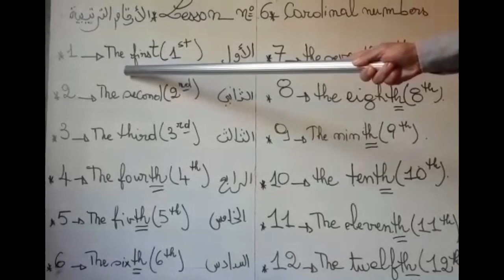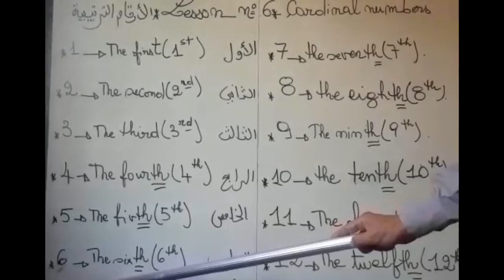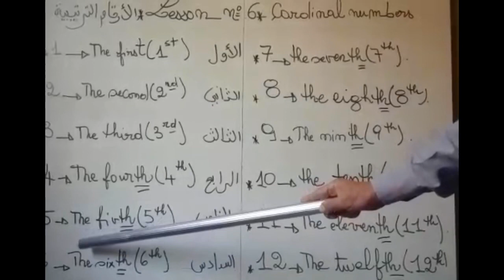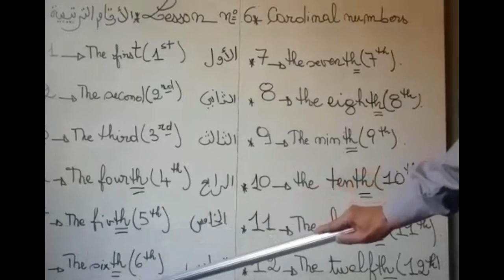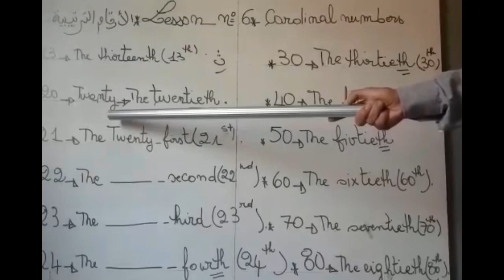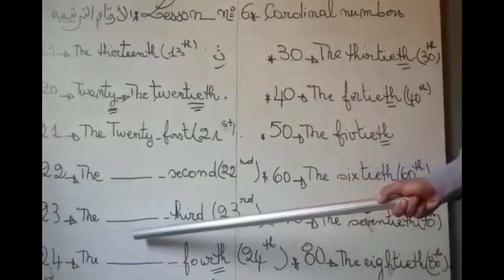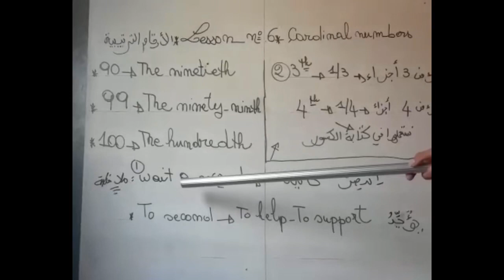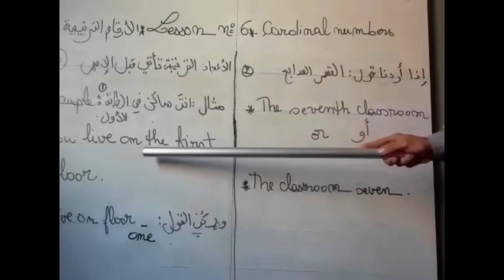كورس شامل كامل من الصفر للمبتدئين لتعلم اللغة الانجليزية (الاعداد الترتيبية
اليكم أحسن و أسرع كورس تعلم اللغة الإنجليزية من الصفر بطريقة حصرية و جديدة, هذا كورس تعلم اللغة الانجليزية للمبتدئين كورس انجليزى شامل من البداية سيجعلكم تحبون تعلم الإنجليزية من الدرس الأول. ان هذه المجموعة من الدروس هي عبارة عن كورس شامل و كامل من تعلم اللغة الإنجليزية بطريقة سهلة للمبتدئين بارتكازه على تعلم اللغة الانجليزية بالصوت والصورة و من خلال المحادثات و تعلم مفردات اللغة الإنجليزية. في هذا الكورس تجدون: تعلم اللغة الإنجليزية من الصفر للمبتدئين الدرس الاول 1 - تركيب الجمل بإحترافية تعلم اللغة الإنجليزية من الصفر حتى الإتقان كورس كامل في القراءة والنطق للمبتدئين. تعلم الانجليزية من البداية الي الاحتراف. تعلم الإنجليزية مهارات المحادثة للمبتدئين. العبارات الإنجليزية الأساسية. قواعد اللغة الإنجليزية. اساسيات تعلم اللغة الانجليزية. ‎الحروف الانجليزية. كيف تعلم اللغة الانجليزية بسهولة. وأشارك معكم أيضا كيف تعلمت انجليزي. إذاً ، يلا نتعلم أنجليزي !